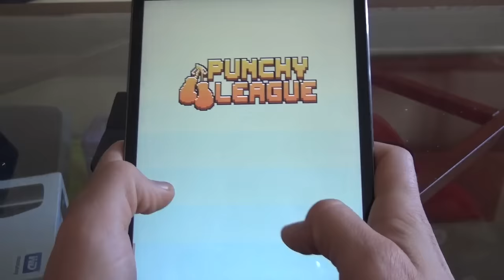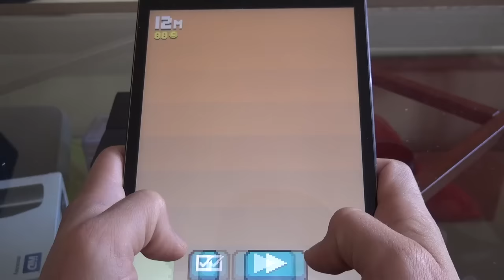Punchy League - Android IOS iPad iPhone App Gameplay [HD+] #01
Tipps, Tricks und Cheats für Punchy League und vielen anderen IOS, Android und Windows Apps

Punchy League - Android IOS iPad iPhone App (By D.K COONAN & T.J NAYLOR & W.J SMITH & D WONG) Gameplay [HD+] #01 Lets Play

Hier in der ultimativen App-Community könnt ihr euch mit anderen Appzialisten über Punchy League und vielen anderen IOS, Android und Windows Apps austauschen,
fragt hier nach Tipps Tricks und Cheats und seid in Sachen Apps immer up to date

Viel Spaß mit der Android und IOS App Punchy League für Smarthones und Tablets!